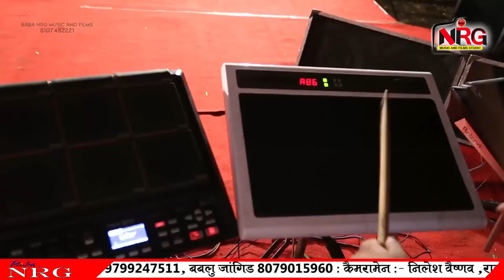Kanudo_Kadi_Aave | Sarvan Sendri Bhajan | Kanuda Dj Song | कानूड़ो कदी आवे | Rajasthani Live Bhajan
☛Song : Kanudo Kadi Aave
☛Live Program : Jaswant Pura Live
☛Singer : Shravan Sendri
☛Music Label : Baba NRG Music & Films Studio
☛Category : Devotional
☛Sub Category : Shri Krishna
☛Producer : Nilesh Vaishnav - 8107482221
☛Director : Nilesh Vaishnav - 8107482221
☛DIGITAL PARTNER : RDC MEDIA PVT LTD